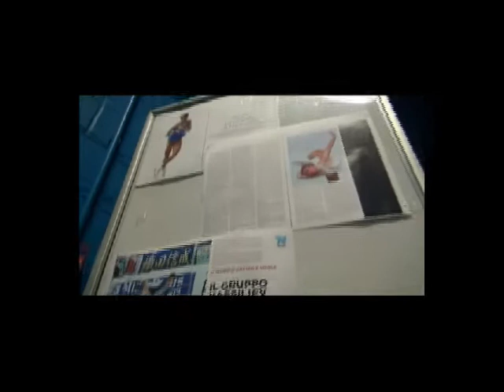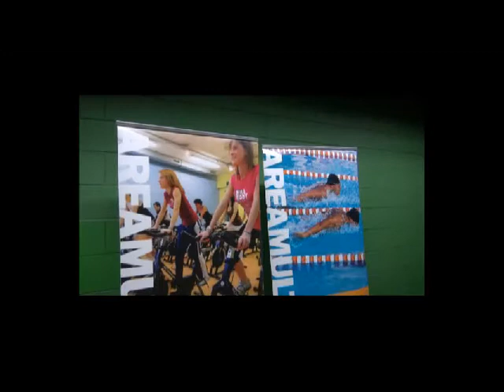Nicole della Monica e Matteo Guarise, Mediolanum Forum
Assago.avi